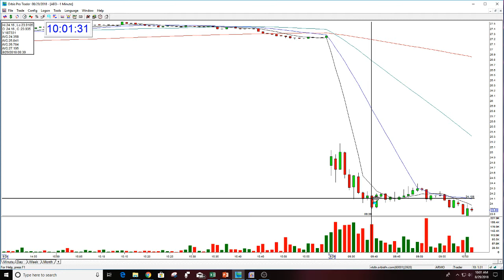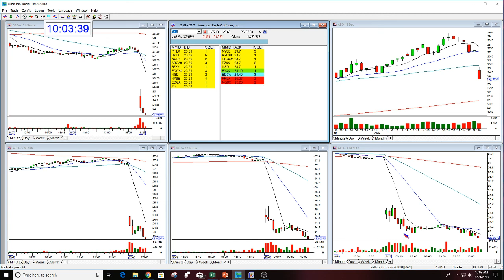AEO PLAY OF THE DAY 8-29-2018